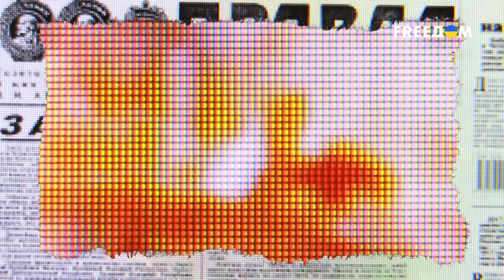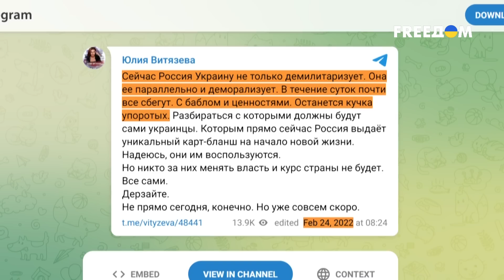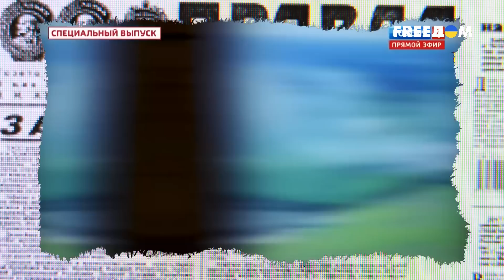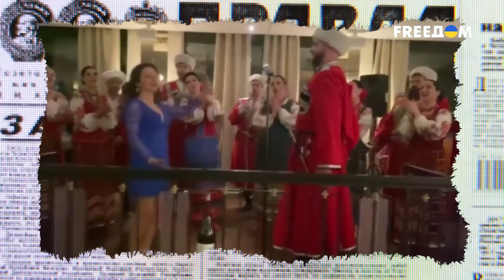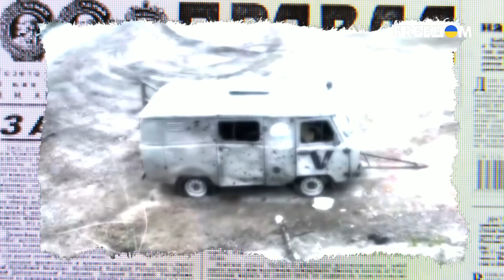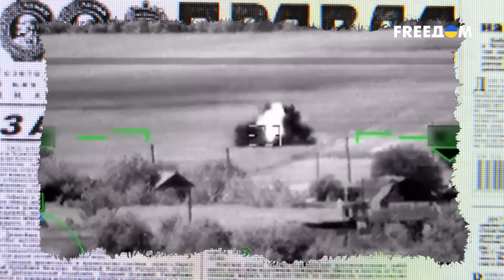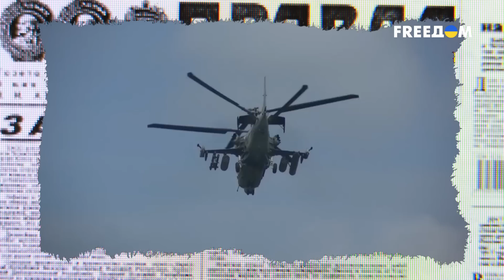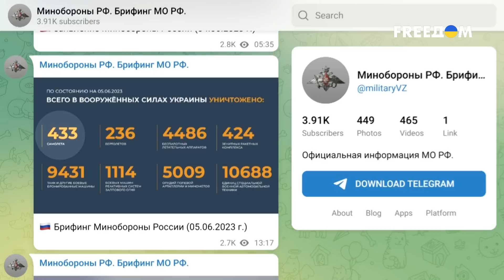🔥 РФ теряет территории. Пропагандисты придумывают версии переговоров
Пропагандисты РФ на федеральных каналах стали заметно нервничать. Но главная их боль сегодня — даже не "прилеты" по Белгородской области, а огромная пропасть между ожиданиями и реальностью, ведь "Киева за 3 дня" не получилось. И они еще в начале полномасштабного вторжения предвкушали, как будут включаться в эфир из Киева, а потом обсуждать в студиях, сколько американцы "вложили" в Украину, а она "сдалась" быстрее, чем Афганистан. Ну а дальше у России по плану был НАТО, который испугавшись мощи российской армии, по требованию Путина должен был убраться на границы 1997 года. Но теперь россияне разочарованы, что границы действительно начали двигаться: только не Североатлантического альянса, а самой России. Подробнее об этом смотрите в материале на телеканале FREEДОМ